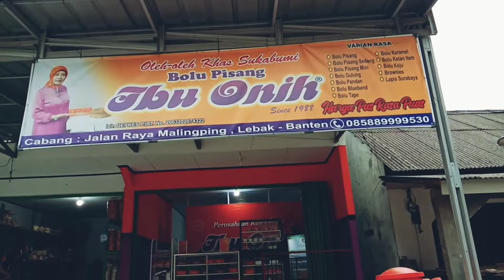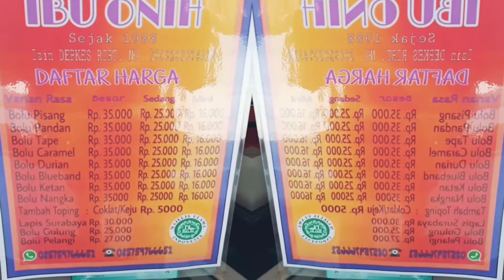Lounching BOLU PISANG IBU ONiH cabang MALINGPING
Louncing bolu pisang ibu onih cabang malingping :)

Jangan lupa mampir ya 😍